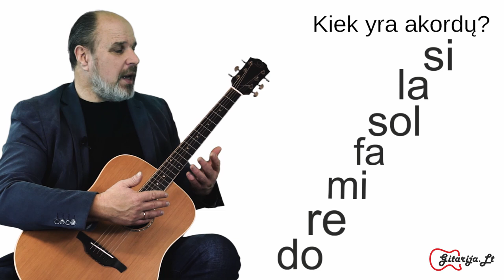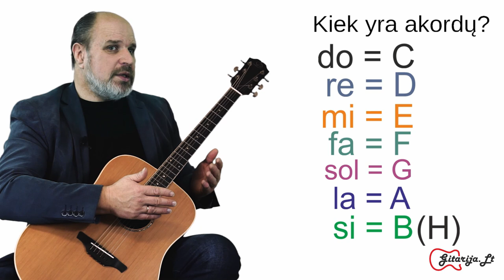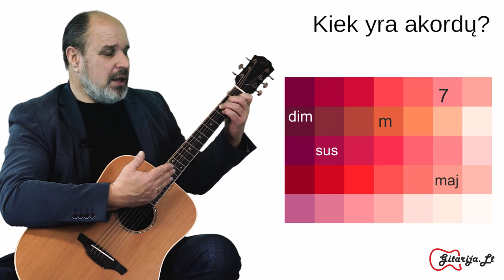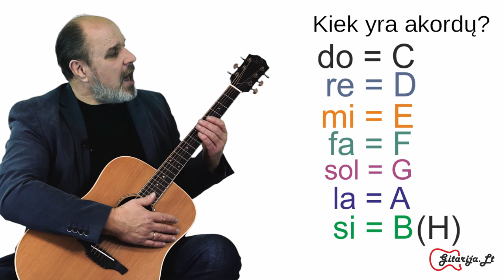Pirma gitaros pamoka - KIEK YRA AKORDŲ 🎸 Mokomės groti gitara kartu.